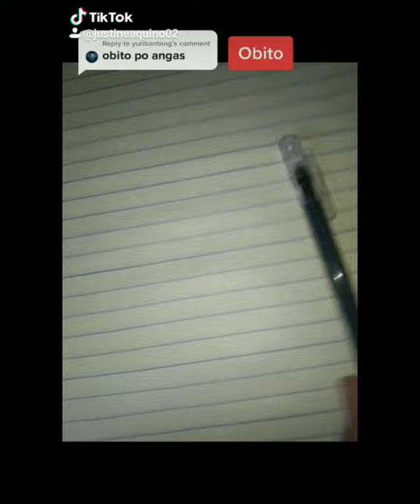Tiktok drawing anime compilation